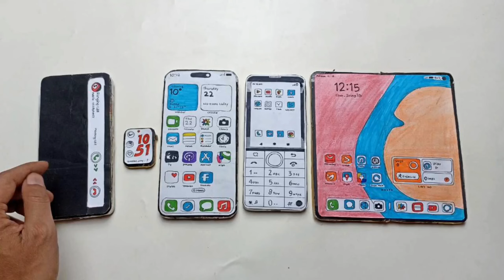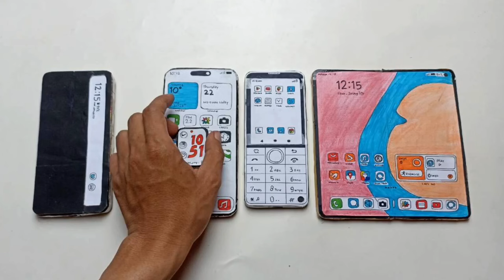SAMSUNG S21+ flip cover/ IPHONE 15PRO+ apple watch 5/XIAOMI qin f22/Huawei mate X3, incoming call